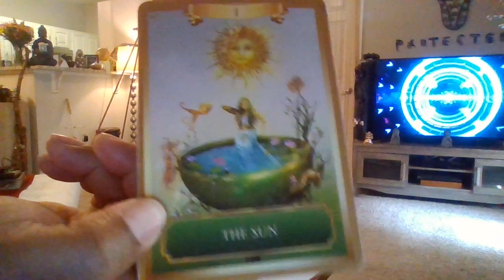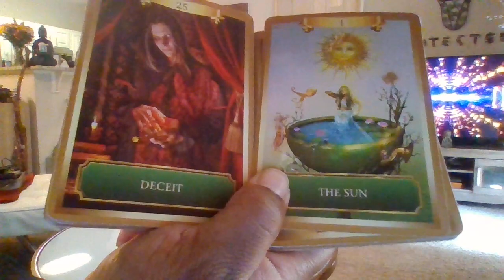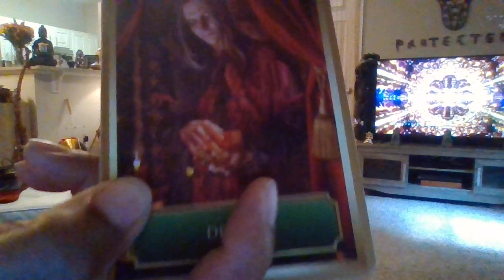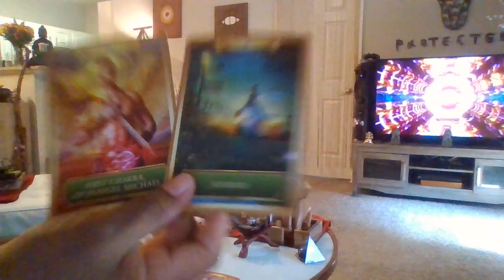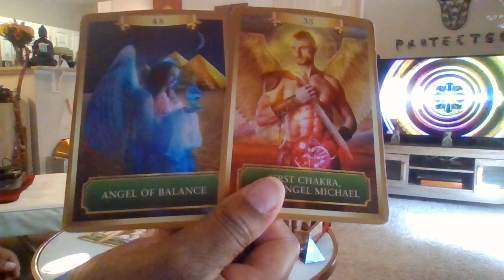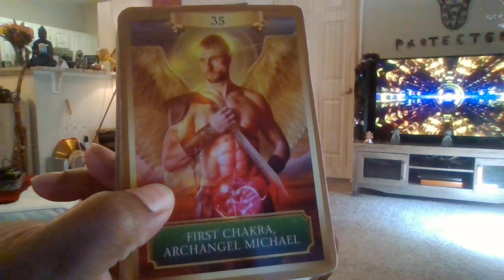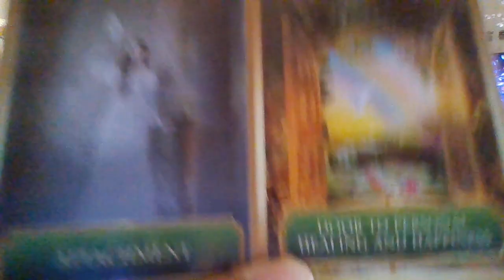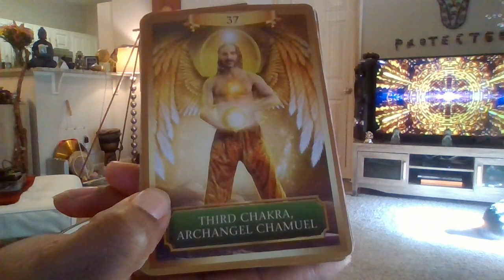ARIES BREAKING FROM ATTACHMENTS WILL REQUIRE STRENGTH-ARCH ANGEL MEEKAHEL IS PROTECTING U